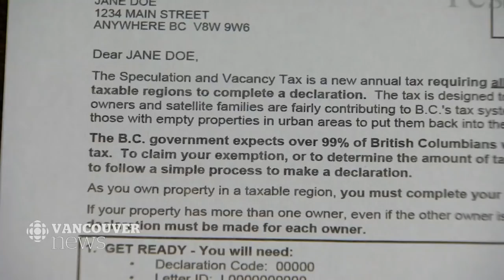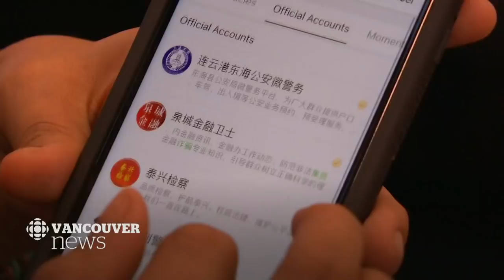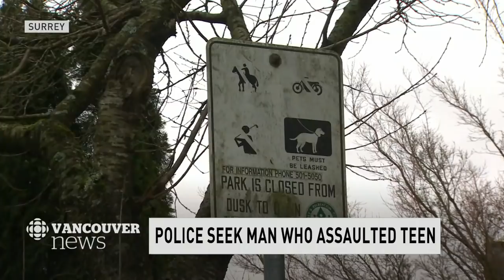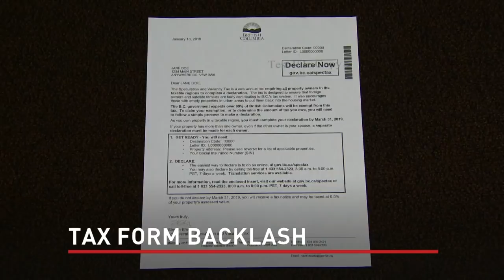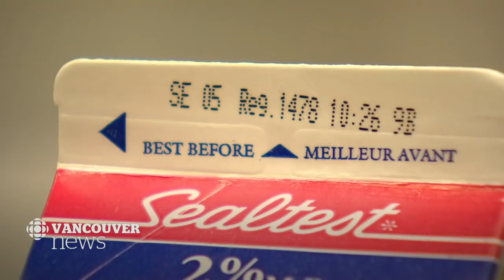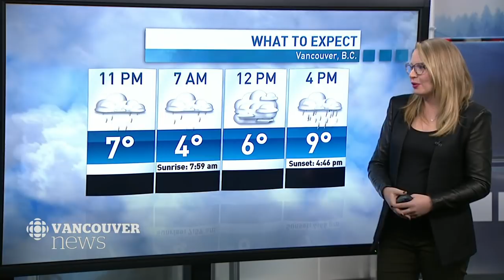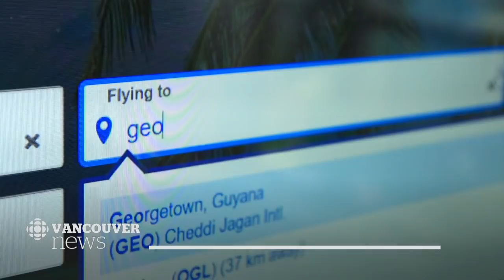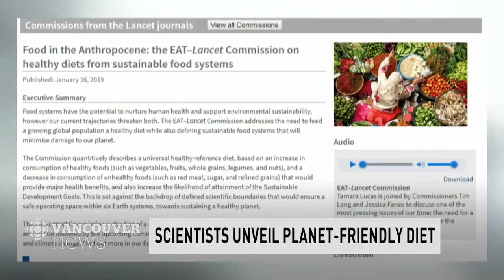WATCH LIVE: CBC Vancouver News at 6 for Thursday, January 17